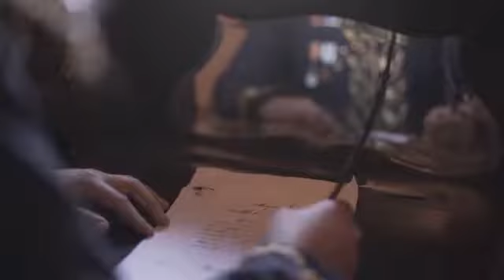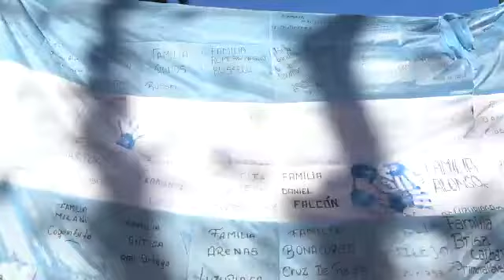El departamento mendocino de Maipú celebra su 163° aniversario.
Vía País es la primera red de noticias locales de último momento con presencia y periodistas en cada una de las provincias de la Argentina.
Podés seguirnos a través de:

Twitter.com/viapaisok